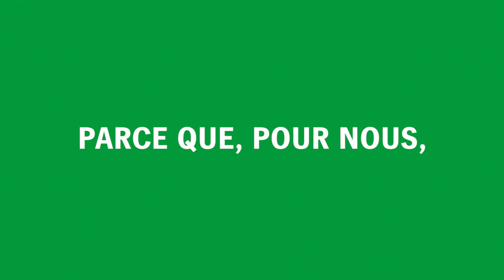Les solutions durables d’Heidelberg.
Le vert est une attitude. Avec Saphira Eco, la ligne de consommables éco-responsables pour les services pré-presse, presse et post-presse, Heidelberg accompagne votre entreprise dans une transition simple et en douceur vers un modèle écologique durable, vous aide à obtenir le label Imprim'Vert et vous permet d’améliorer votre productivité tout en réduisant vos coûts.